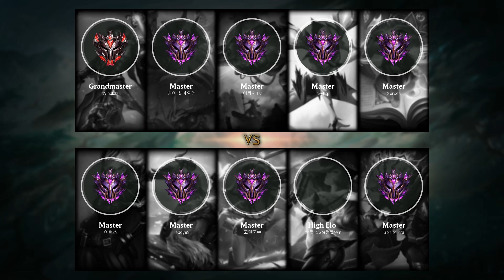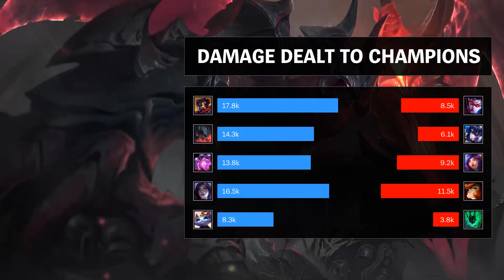Aatrox Jungle vs Sejuani - KR Master Patch 9.12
Aatrox Jungle played by 밤이 찾아오면, KRMaster 140 LP.

- Runes: 00:18 (Aftershock)
- Damage dealt: 24:29
- Ability & Build: 24:18
- Skin: Classic Aatrox